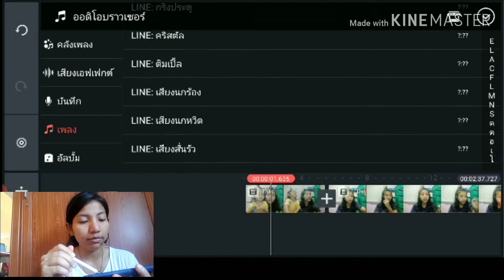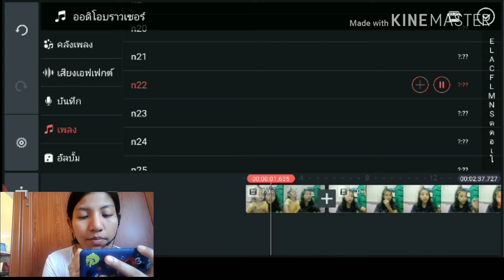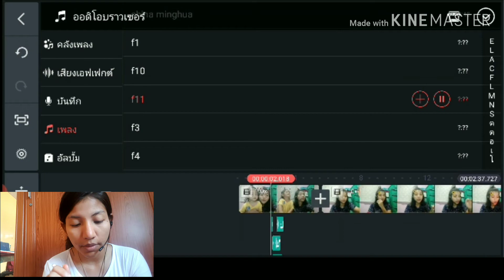ใส่เสียงเอฟเฟค KineMaster | บังบังสอนทำคลิปด้วยมือถือ | Chonlada มาแชร์...